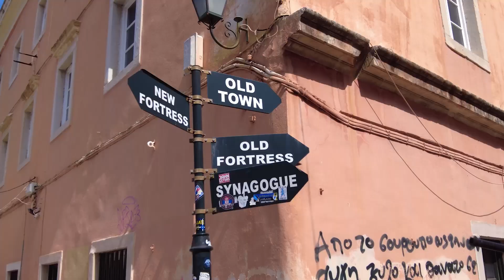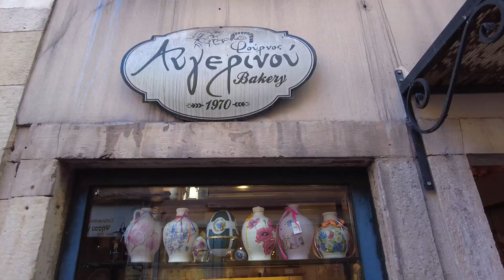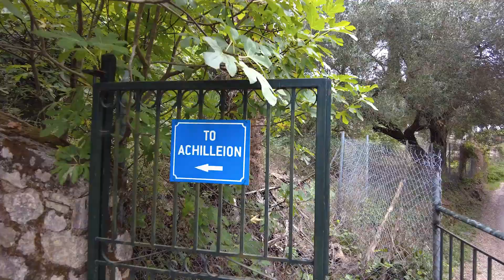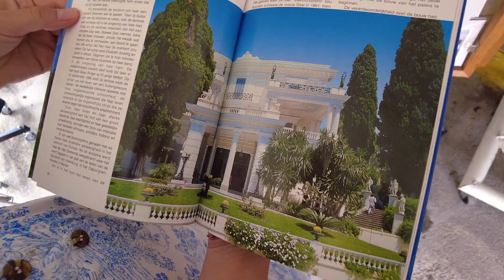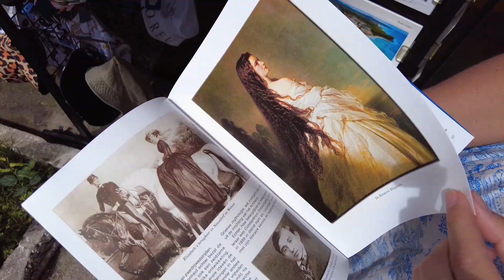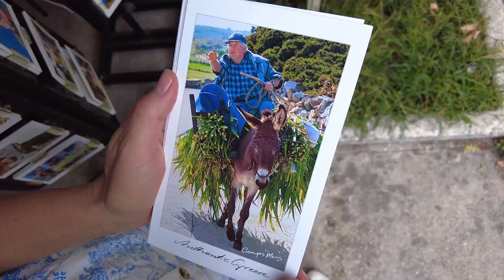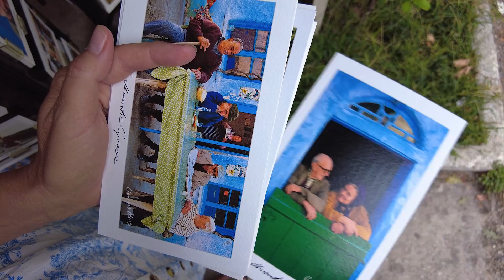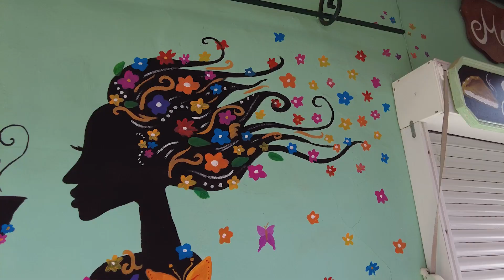VANLIFE GRIECHENLAND - Willkommen auf der schönen Insel Korfu - FLORIJANA VLOG 069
Wir starten die Woche und unseren ersten Tag in Griechenland in Igoumenitsa am Hafen. Hier fahren wir mit Karlsson auf die Fähre, die uns innerhalb von 90 Minuten nach Korfu bringt. Nach einer ruhigen Überfahrt schauen wir uns den restlichen Tag Korfu-Stadt an und sind vom ersten Moment total begeistert. Obwohl es richtig voll ist, macht es Spaß durch die Altstadt zu schlendern und das Inselflair zu genießen. Inseln haben immer eine ganz andere Atmosphäre und das merkt man hier auf Korfu definitiv.
Am nächsten Tag wachen wir zufälligerweise unter dem Palast Achilleion auf, der von 1890 bis 1892 von der österreichischen Kaiserin Elisabeth (Sissi) erbaut wurde und den sie als Sommerresidenz genutzt hat. Leider wird der Palst gerade komplett renoviert/saniert und ist nicht zugänglich. Schade, denn wir hätten uns dieses prachtvolle Gebäude gerne mal von innen angeschaut. Wir fahren weiter und landen spontan im kleinen Örtchen Benitses. Hier essen wir zu Mittag und schauen uns ein wenig um. Vollgefuttert geht es weiter bis nach Boukari, einem kleinen Fischerdörfchen, wo wir uns direkt ans Wasser stellen können. Hier verbringen wir eine tolle Zeit, arbeiten am Video, essen in der nahegelegenen Taverne und springen 5x am Tag ins kühle Meer.

Jana&Flow

► Kapitel
0:00 Intro/Einleitung
3:17 Überfahrt nach Korfu
4:31 Willkommen auf Korfu
5:50 Korfu-Stadt
12:25 Fazit zu Korfu-Stadt
14:52 Achilleion, der Palast von Sissi
21:30 Benitses
26:42 Fahrt zum Strand von Boukari
28:07 Angekommen am Strand von Boukari
30:26 Strand von Boukari
33:12 Outro/Abspann

► Kennst du unseren Kanal noch nicht?
Wir sind FLORIJANA und im Januar 2017 beginnt unsere Geschichte. Ganz radikal haben wir vor unserer ersten gemeinsamen großen Reise alles in Deutschland gekündigt und sind für sechs Monate mit dem Rucksack durch Asien gereist. Dies war der Zeitpunkt, wo uns klar wurde: Wir wollen zusammen die Welt entdecken. Seitdem lebten wir lange Zeit auf Bali, reisten durch verschiedene Länder und fuhren mit dem Auto durch Italien. Genau zu diesem Zeitpunkt wuchs die Idee in uns, einen Van auszubauen. Im Juni 2021 kauften wir uns dann einen Sprinter, den wir Karlsson tauften.

► Wenn du unsere Reise unterstützen möchtest, dann freuen wir uns über eine kleine Spende über PayPal